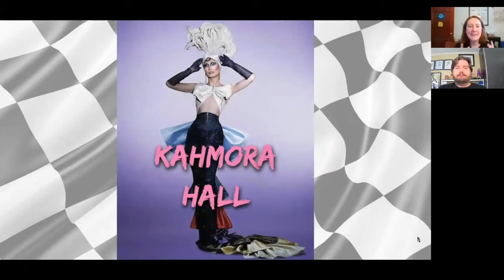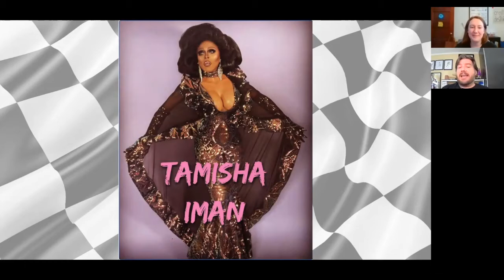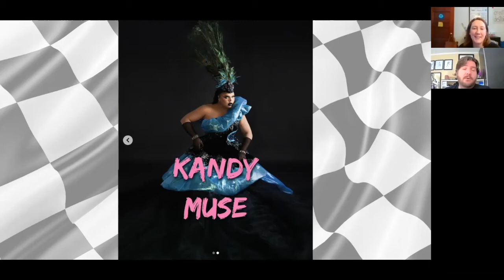RuPaul's Drag Race Season 13 Finale - Photo Finish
After 10,000 years we're free! Time to conquer Earth!

Season 13 has finally come to a close and we've crowned America's Next Drag Superstar. But before the dolls left us sad and lonely, they turned some LEWKS, girl! Eric is once again joined by extra special guest judge, acclaimed author Kate Racculia to toot, boot, moot, poot, and shoot the looks of the eliminated queens, plus a very special finale ball! Are you gagging so? Tell us why in the comments!